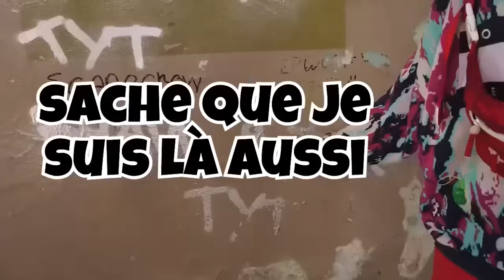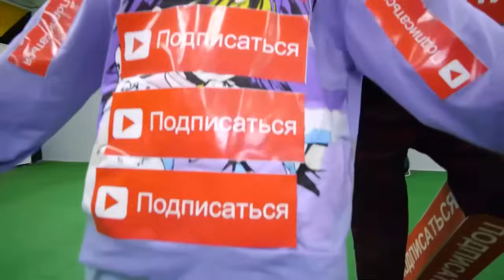LA MAISON DE GRANNY DANS LA VRAIE VIE !